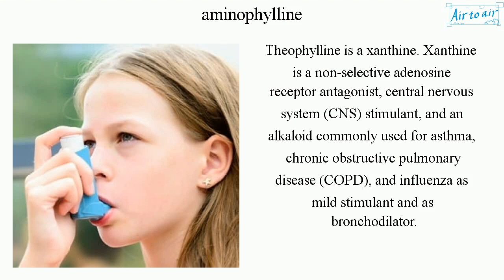aminophylline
(Euphyllin)

A compound of theophylline (active ingredient) with ethylenediamine (solvent) in 2:1 ratio.

Theophylline is a xanthine. Xanthine is a non-selective adenosine receptor antagonist, central nervous system (CNS) stimulant, and an alkaloid commonly used for asthma, chronic obstructive pulmonary disease (COPD), and influenza as mild stimulant and as bronchodilator.

Ethylenediamine is a polyethylene amine with the formula C2H4(NH2)2. It is colorless liquid with an ammonia-like odor. It serves to solubilize the theophylline.